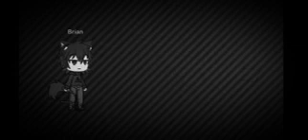Castlemania - colorblind ( official video)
Dubstep
instruments
Lead
Synth
Bass
Released in 2015
color blind by Castlemania